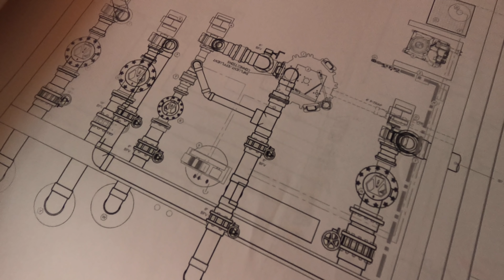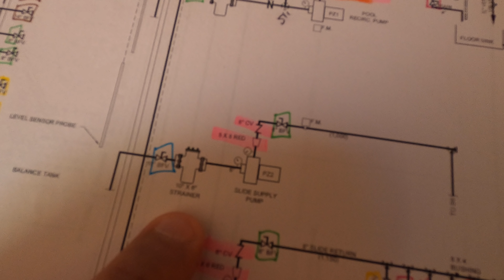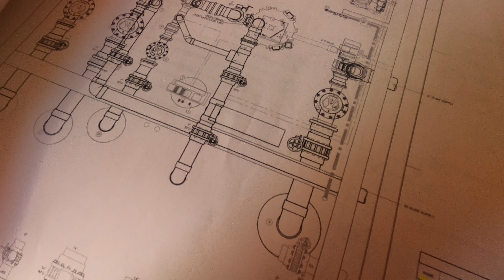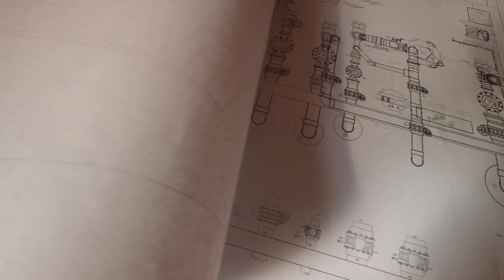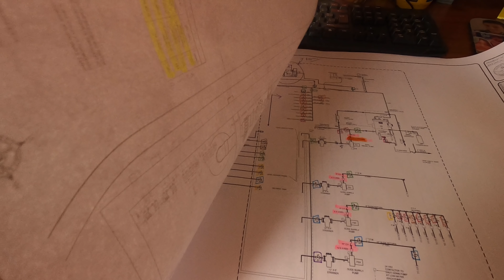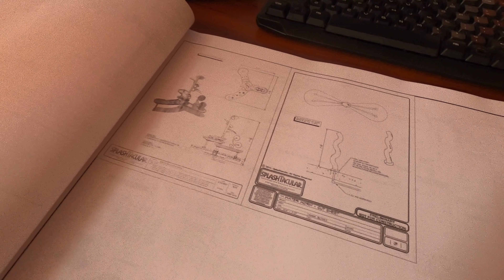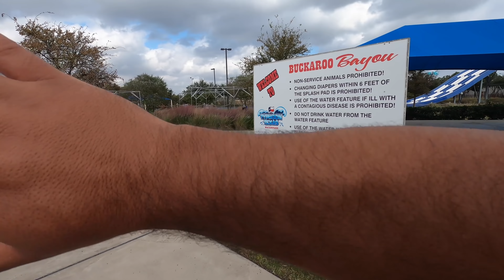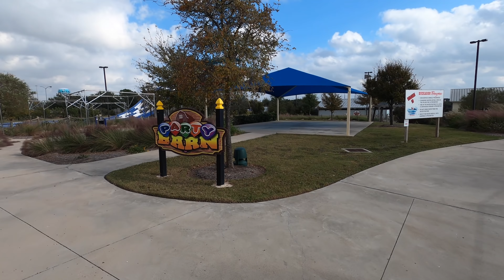Construction - Day 0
Hey Team,

Something is happening around here, lets get a sneak peak at what is planned.

We have setup an Amazon Wish-List with snacks, drinks and others supplies for viewers to send to the team at the water parks.
All items sent to ThePoolGuy will be shared with the parks maintenance team!

Under no circumstances will ThePoolGuy be responsible or liable in any way for any content, including but not limited to, any errors or omissions in the content, or for any loss or damage of any kind incurred as a result of any content communicated on this YouTube page, whether by ThePoolGuy a third party.  In no event shall ThePoolGuy be liable for any special, indirect or consequential damages or any damages whatsoever resulting from loss of use, data or profits arising out of or in connection with the availability, use or performance of any information communicated on this YouTube page.